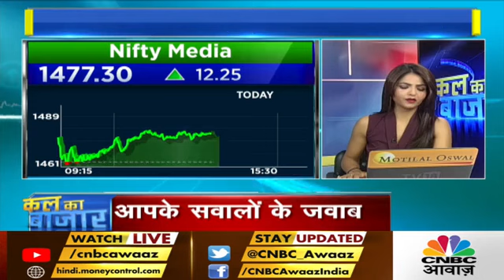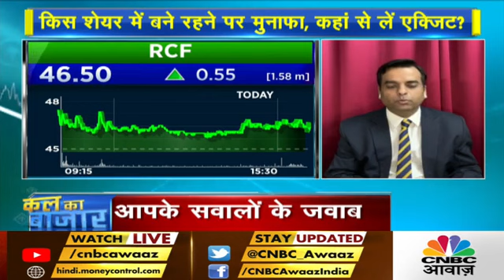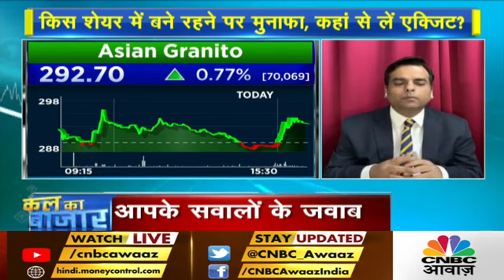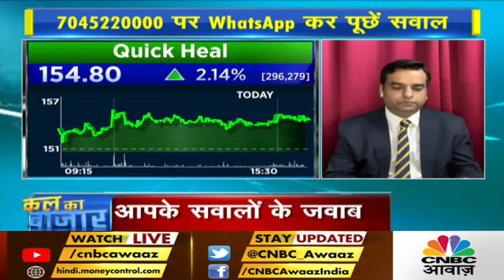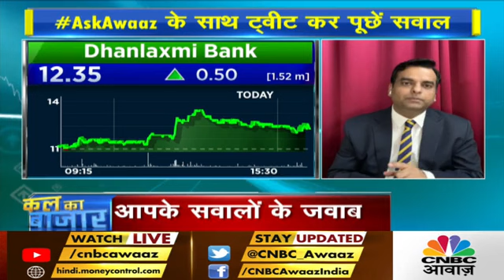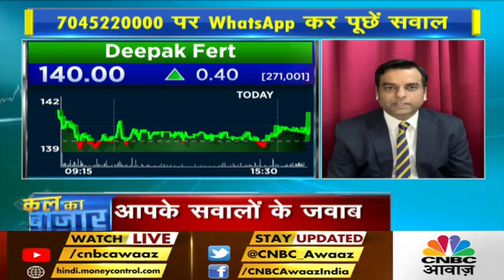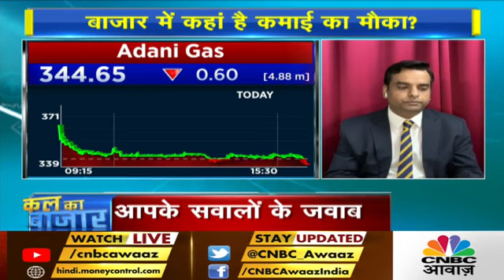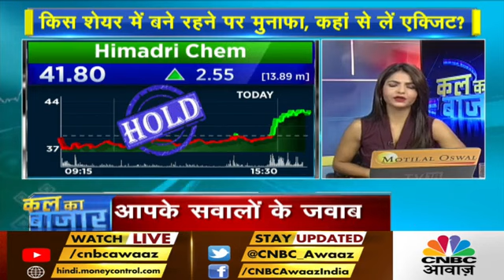KAL KA BAZAAR - STOCKS TO BUY & SELL NOW - 23 NOVEMBER 2020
KAL KA BAZAAR